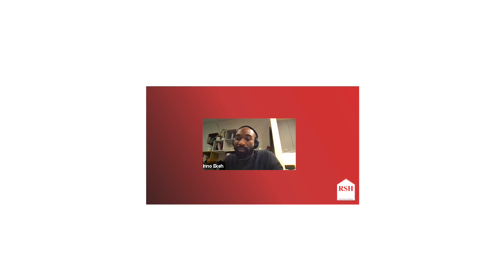RSH QUICK 2 MIN CLIP // 🗣 INNOCENT SAYS...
Innocent; one eighth owner of Red Summer Holdings LLC talks about the notion of just getting the first goal accomplished in regards to real estate. He also mentions the philosophy of believing in yourself.

Everything we say here is our opinion and serves as no formal advise. It is raw, uncut, and unfiltered. Enjoy.